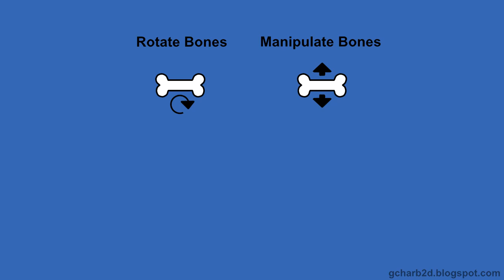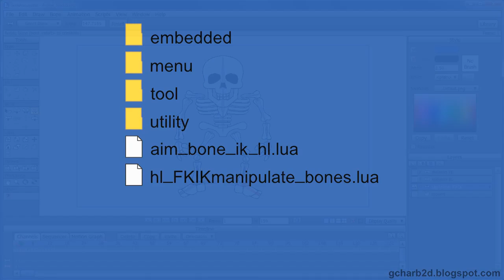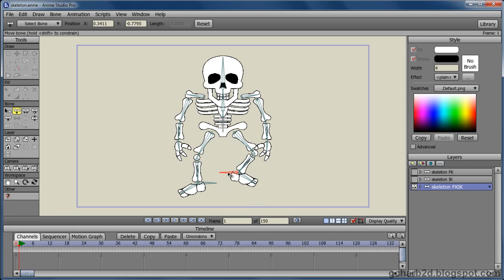FKIK script explained - Tutorial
In this tutorial, I am going through the basics of hierarchy in Anime Studio, then I explain the basic concepts of Forward and Inverse Kinematics.

We then look at a way to setup an hybrid FK IK rig for legs using capricorn33 FKIK script.